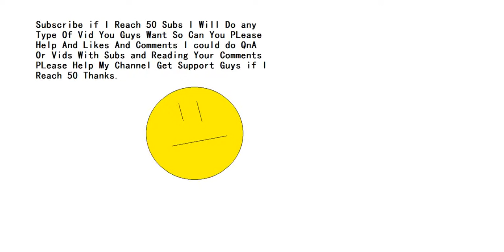Help Me Out Guys